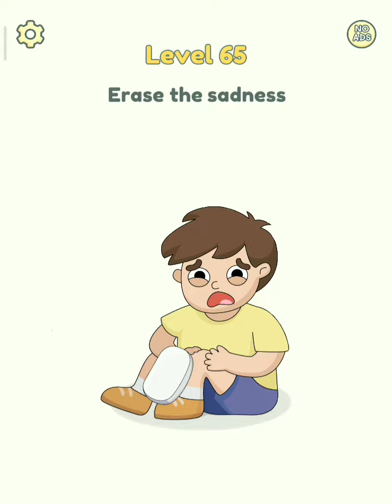Dop 2: Delete One Part | Dop 2 hard levels